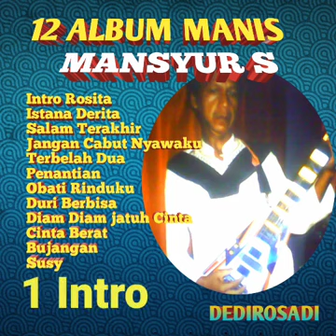12 ALBUM ENAS MANSUR S DI JAMIN PASSS@DEDIROSADI